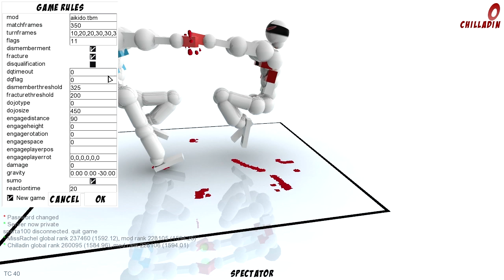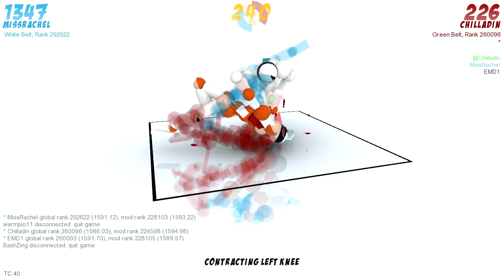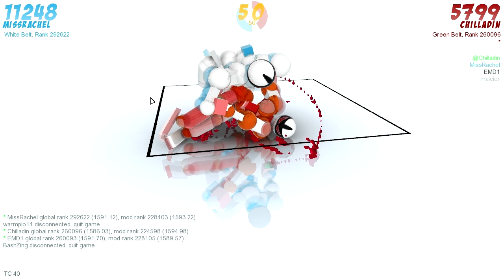Toribash: Chilled, Diction, and Rachel (Part 1)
It was late...we wanted to hug...instead...we Bro-ed down.

Toribash is a step by step fighting game using real physics and joints/muscles in order to mold your stick man figurine into the perfect killer. You have to bend, twist, and shape your guy to do the perfect combo!

The Rules are simple...first person to touch the mat loses. So..uh...well, dont touch the mat.